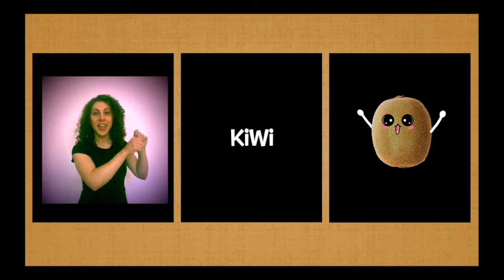Mango Mango!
Mango Mango (3-stimmiger Kanon)